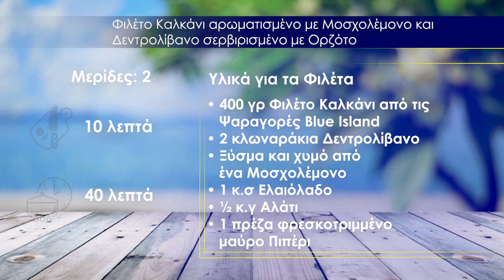Στέικ Φαγκρί στο φούρνο σερβιρισμένο με Μεσογειακή σάλτσα και γλυκοπατάτα τζάκετ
Μαρινάρουμε τα φιλέτα με το ξύσμα και τον χυμό από μοσχολέμονο, το δεντρολίβανο, το ελαιόλαδο και αλατοπιπερώνουμε.

Βάζουμε ένα αντικολλητικό τηγάνι σε μέτρια ένταση να ζεσταθεί καλά και τσιγαρίζουμε τα φιλέτα για δύο λεπτά στην κάθε μεριά.

Σε μια κατσαρόλα ρίχνουμε το ελαιόλαδο και τσιγαρίζουμε το κρεμμύδι σε μέτρια φωτιά μέχρι να μαλακώσει. Προσθέτουμε την κόκκινη και την κίτρινη πιπεριά. Ακολούθως βάζουμε  το κριθαράκι και τσιγαρίζουμε για δύο λεπτά και στη συνέχεια προσθέτουμε τον ζωμό, αλάτι και πιπέρι.

Αφήνουμε να κοχλάσει και ανακατεύουμε για δύο λεπτά, απομακρύνουμε από τη εστία και σκεπάζουμε. Αφήνουμε στην άκρη για 20 λεπτά.

Τέλος,  ρίχνουμε  μέσα το βούτυρο, τη παρμεζάνα και τον μαϊντανό.
Σερβίρουμε το ορζότο μαζί με τα φιλέτα.

Για μια πλούσια ποικιλία από φρέσκα ψάρια και θαλασσινά επισκεφθείτε τις ψαραγορές Blue Island Παγκύπρια!

Αν σας άρεσε η συνταγή μπορείτε να βρείτε αυτή και πολλές άλλες στη σελίδα